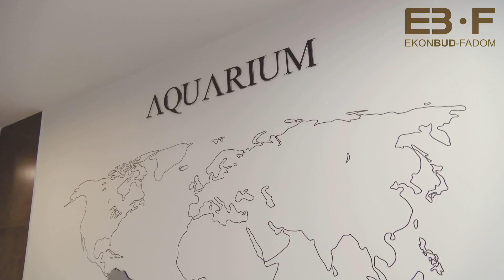Dni Developerów - Ekonbud-Fadom: Osiedle Aquarium (Zielona Góra)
Położenie wśród zieleni Wzgórz Piastowskich, sąsiedztwo Ogrodu Botanicznego i jednoczesna bliskość miejskiej infrastruktury, dają poczucie dużej atrakcyjności naszej inwestycji. Architektura i wykończenie z niezwykłą starannością i elegancją części wspólnych budynków to nasza wizytówka.

W drugim etapie budowy proponujemy trzy czteropiętrowe, dwuklatkowe budynki, z windami i sześcioma podziemnymi halami garażowymi, w których są zlokalizowane miejsca postojowe.